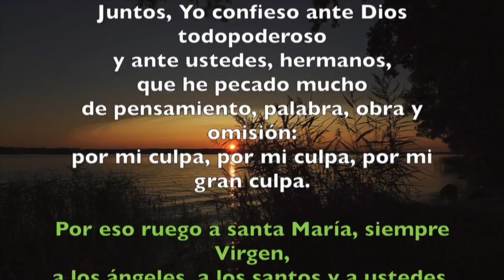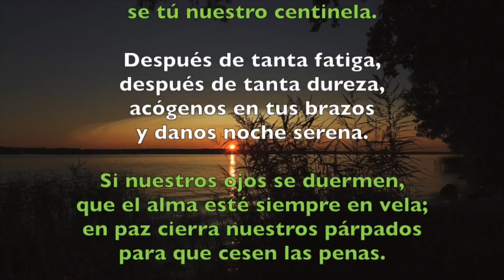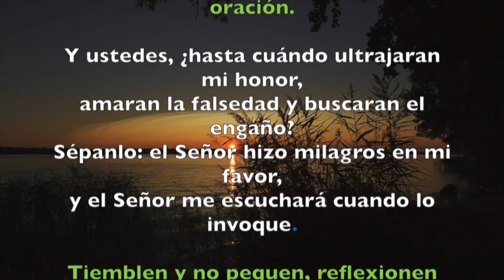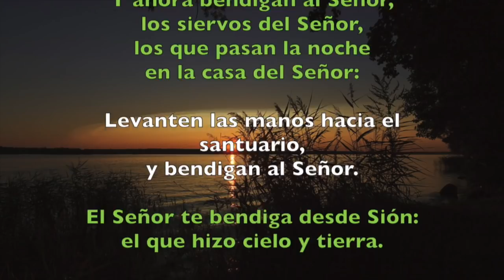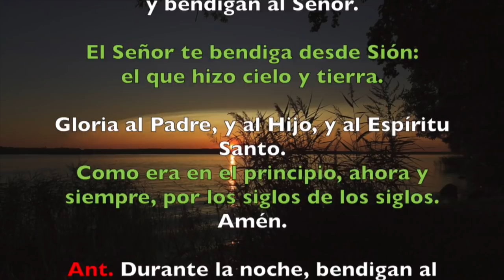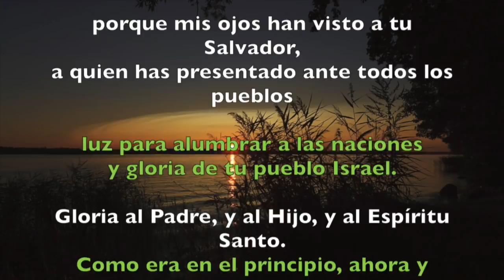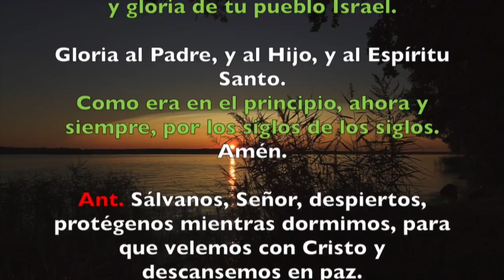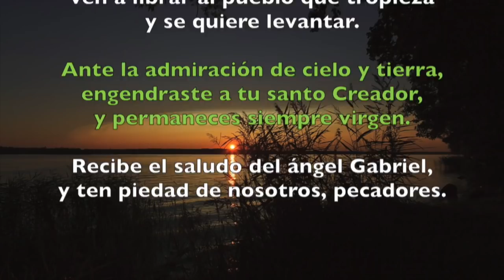Oración de la noche (Completas), SÁBADO 8 DE DICIEMBRE 2018 | Padre Sam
Liturgia de las Horas, Sábado 8 de Diciembre 2018.